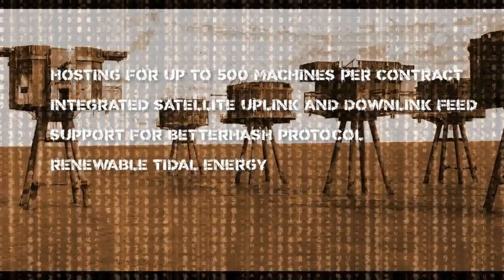SHI256 #6 - Governments, Bitcoin Miners, And Shit You Don't Wanna Hear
Welcome to episode #6 of SHI256! (Tuesday, October 1st 2019)

[No Relevant Links]